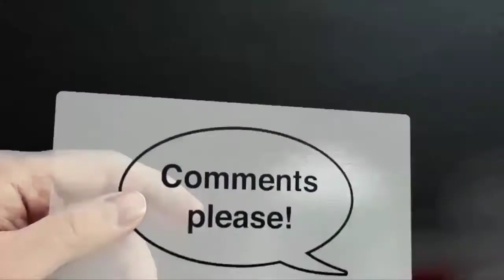ककरौली थाना क्षेत्र के जटवाड़ा स्थित कोल्हू मे लगी भीषण आग एक बच्चे की दर्दनाक मौत दुसरा गंभीर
Ak Creation